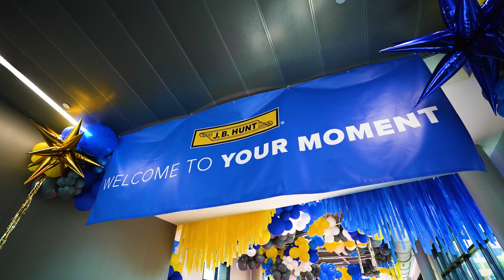The 2022 Million Mile Celebration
Our annual Million Mile celebration recognizes the J.B. Hunt company drivers for their achievement of driving one million safe miles. During our 2022 celebration we honored 69 drivers for their 2, 3, or 4 million mile accomplishments.